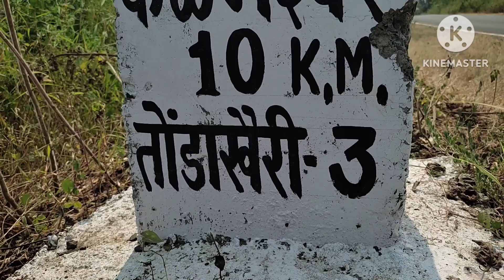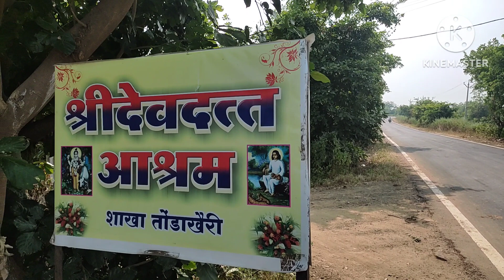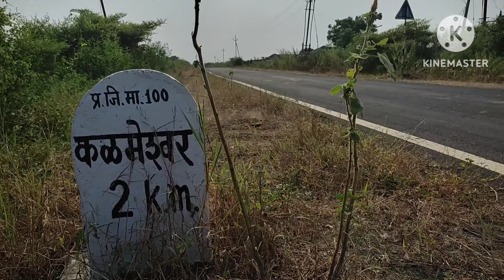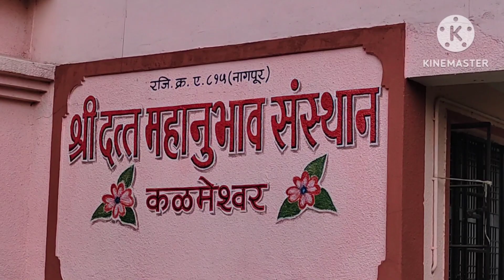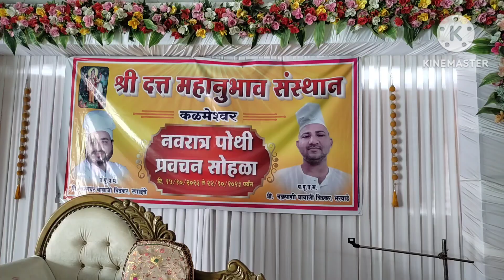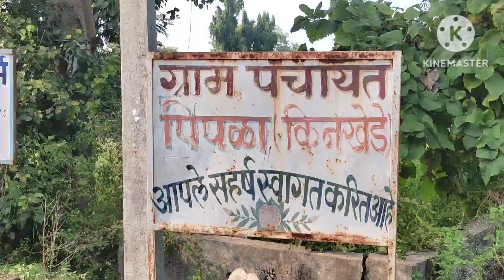नवरात्री निमित्य दत्त मदिरचे दर्शन